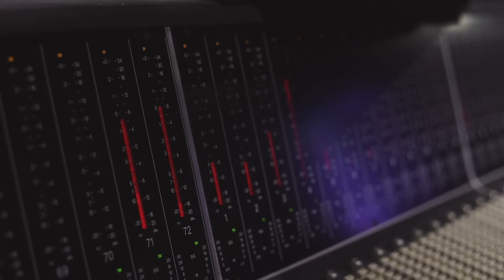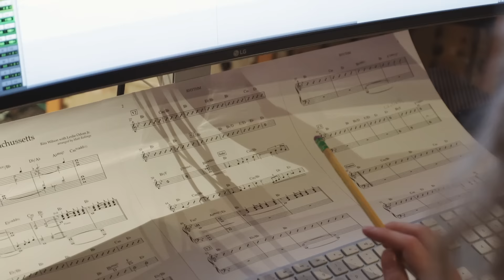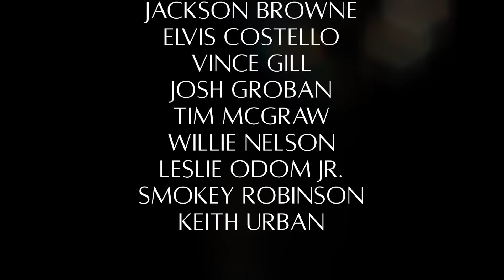Rita Wilson Now & Forever: Duets Album Trailer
Rita Wilson shares the story behind her album, Rita Wilson Now & Forever: Duets - available now

Featuring Jimmie Allen, Jackson Browne, Elvis Costello, Vince Gill, Josh Groban, Tim McGraw, Willie Nelson, Leslie Odom Jr., Smokey Robison, and Keith Urban